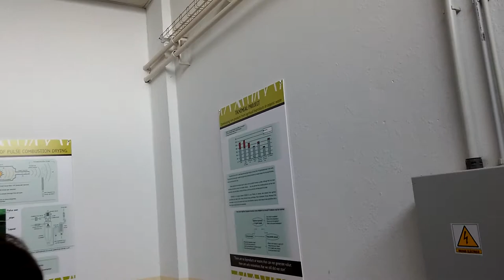Jornada @TKNIKA dirigida a Berritzegune 19º/22